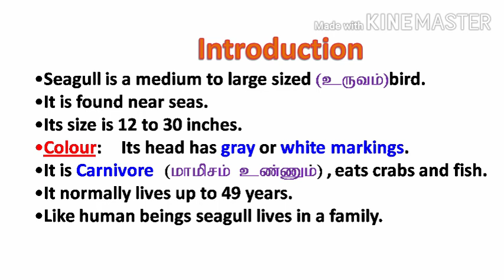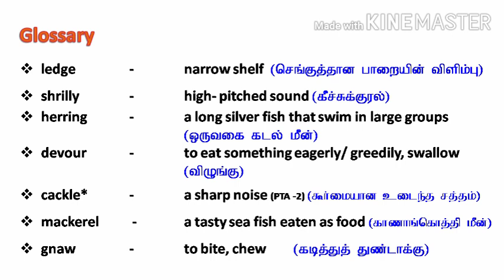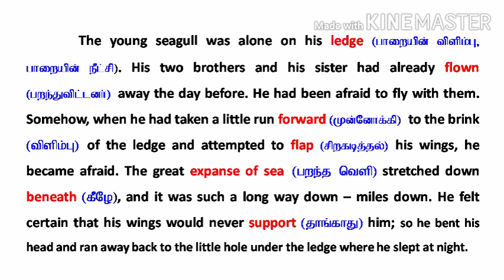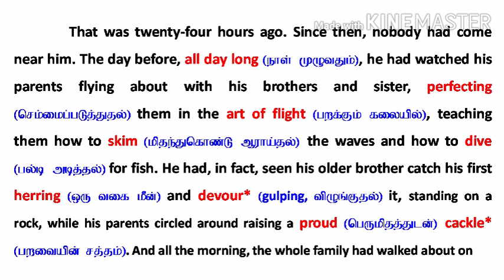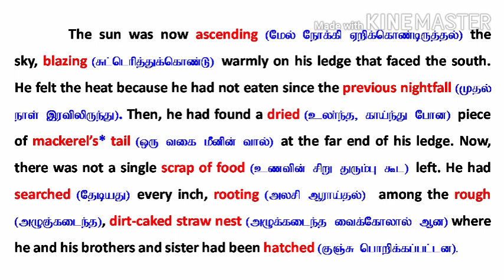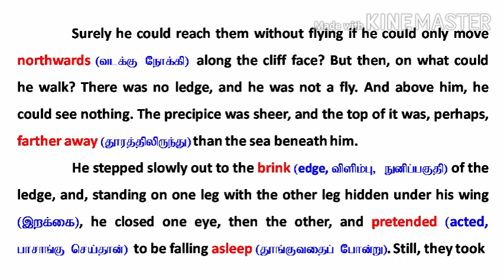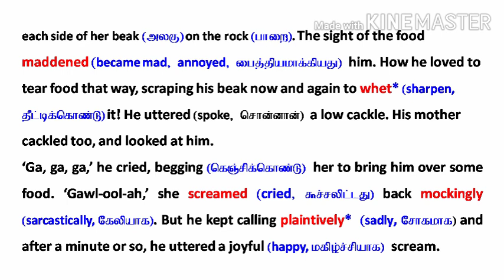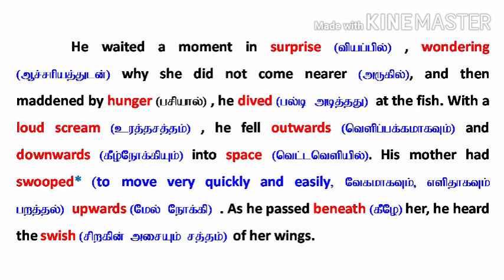10th English Unit 1 His First Flight. Explanation - Part 1